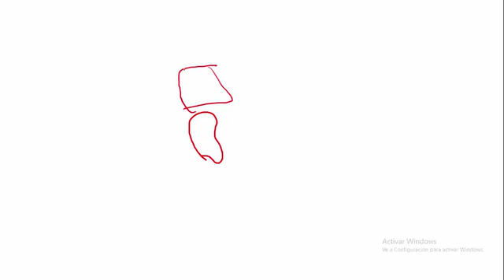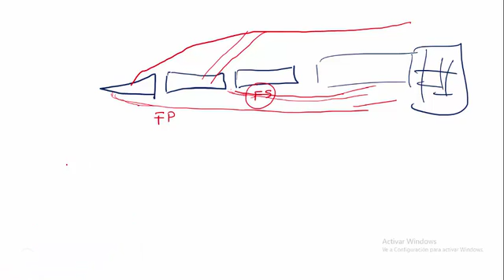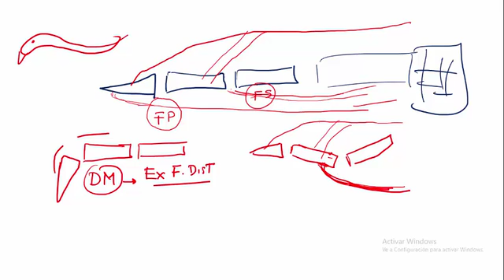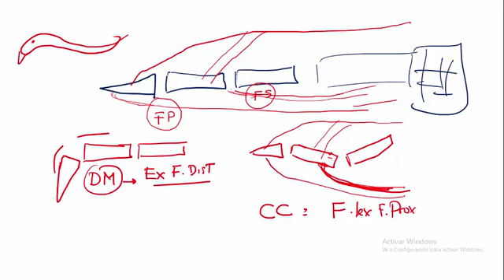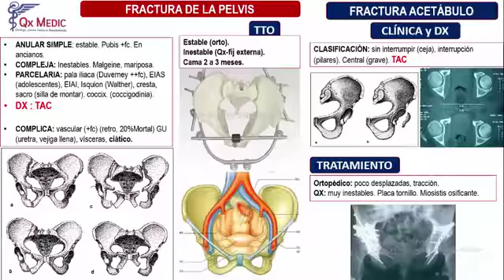4 RM18 1V TRAUMATOLOG A D A 2 TRAUMATISMO DE LA MANO